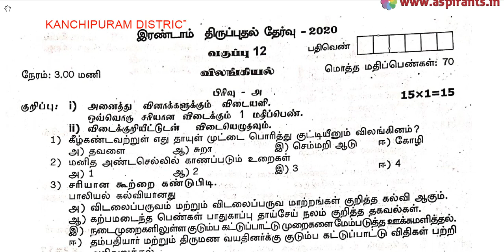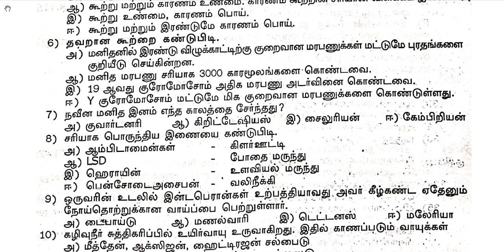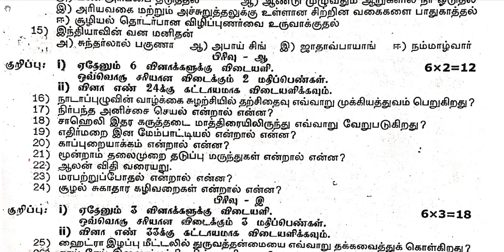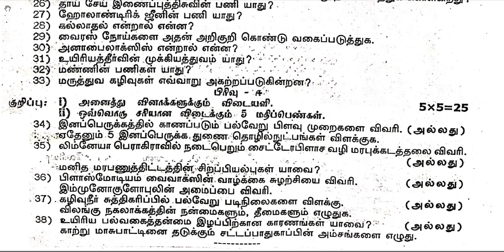12th Zoology Second Revision Question Paper 2019-20 | Kanchipuram District | Tamil Medium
Team Aspirants Provides a clear and special Guidance for all 12th Students. Aspirants Team Provides 12th Standard Zoology Second Revision Model Question Papers ( Previous year Question Papers) 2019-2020. This time our team has taken a keen effort to provide more study materials in order to help the Students. So we have covered the maximum and we are sure that we will instantly update more study materials for 12th Public Exams.